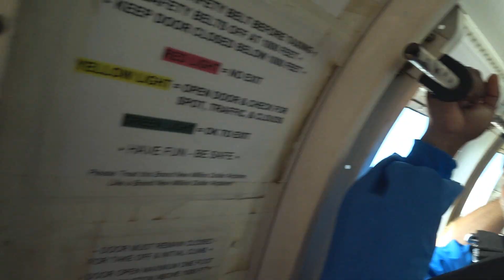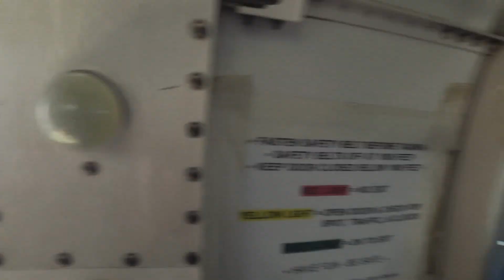Swoopware: Skydive - Ron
Swoopware: Skydiving Video - Ron